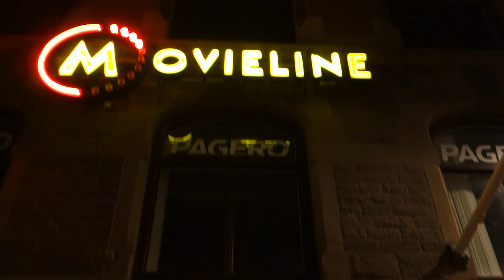Movieline - Göteborg 2016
Den mycket välsorterade video- och filmaffären vid Packhusplatsen i Göteborg.